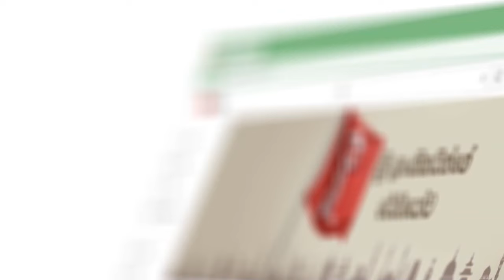අපිට විශාල වේලී 10ක් තියෙනවාජල විදුලි බලයට විශාල දායකත්වයක් ලබා දෙනවා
අපි ක්‍රියාමාර්ග ගොඩක් අරන් තියෙන්නේ
අපිට විශාල වේලී 10ක් තියෙනවා
ජල විදුලි බලයට විශාල දායකත්වයක් ලබා දෙනවා
අපි හරියට කළොත් රට ස්වයං පෝෂනය කරන්න පුළුවන්